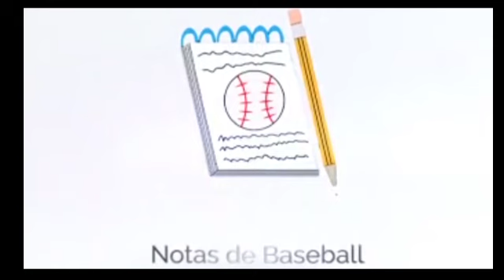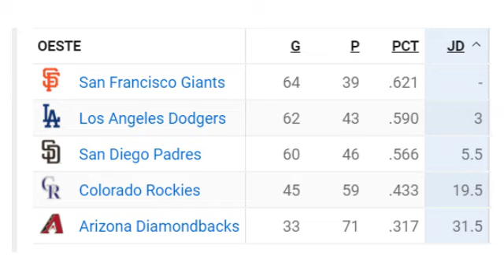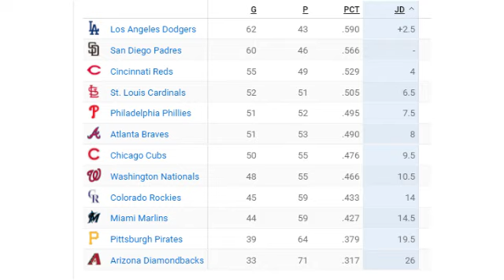Fernando Tatis Jr. se lesiona y se encienden las alarmas en los Padres de San Diego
El espectacular jugador dominicano Fernando Tatis Jr. sale lesionado del encuentro que sostenían los Padres de San Diego versos los Rockies de Colorado el 30 de julio de 2021.

La lesión de Fernando Tatis Jr. fue en la primera entrada al momento de deslizarse en la tercera base.

 Aparentemente la lesión seria a la altura del hombro izquierdo, que y previamente en la temporada le ha generado problemas.

Hacemos votos porque la lesión no pase va mayores y pronto pueda reincorporarse al terreno con los Padres de San Diego.